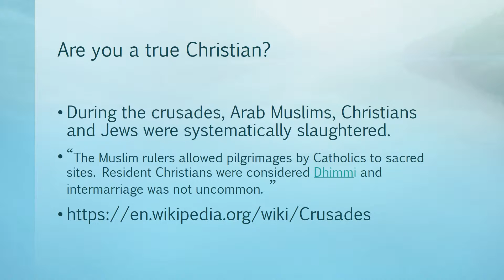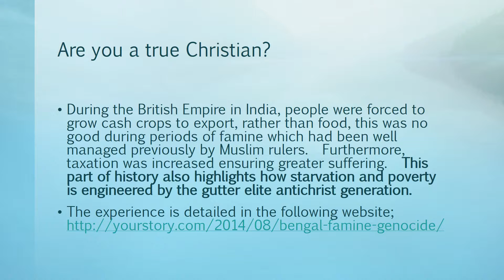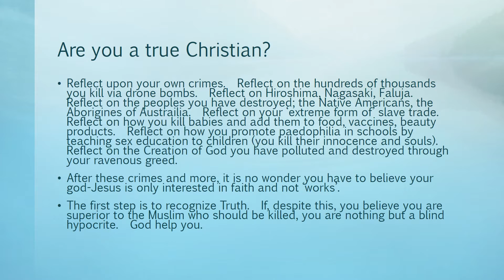Pegida:Europeans are Antichrist-Gog Magog (yajuj Majuj) People?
An analysis of why one might consider Europeans as antichrist - gog and magog people ...